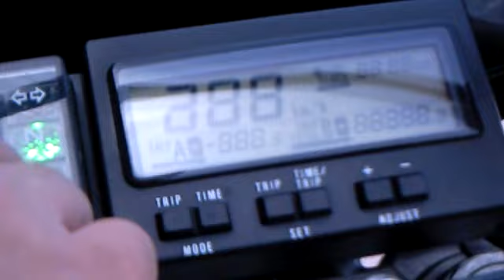Suzuki DR-Z400SM DRZ400 DR-Z400E DR-Z400S スズキ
スズキ・DR-Z400（ディーアール-ゼットよんひゃく）とは、スズキが製造している排気量400ccの水冷4ストロークDOHC単気筒エンジンを搭載したオートバイ。オフロード仕様のDR-Z400Sが2000年に発売され、後にスーパーモタード仕様のDR-Z400SMが2004年に追加された。また、競技専用車両としてDR-Z400Eも販売されている。

DR-Z400Sは、2000年4月1日に発売された。[1]市販レーサーRMをベースに開発され、新開発された4サイクル水冷単気筒DOHC4バルブエンジンは、2ストロークマシンにも匹敵するパワーを持ち、排ガス規制によって2ストロークマシンの生産が終了していく中で人気を博した。

なお2008年に4ストロークマシンも排ガス規制強化の影響を受けることになったため、11月にメーカーから生産の終了が公表されている
DR-Z400SMは、2003年に行われた第37回東京モーターショーにてコンセプトモデルとして参考出品された「DR-Z400S スーパーモタード」[2]を商品化したものである。2004年12月1日に発売された。[3]

その名の通りDR-Z400Sをスーパーモタード仕様に改良したもので、エンジン等の基本設計はDR-Z400Sと変わらないが、足回りを中心にオンロード向けに大幅に改良しており、カタログスペックに現れないポテンシャルが高く評価され、スーパーモタードの枠に囚われずジムカーナなどのオンロードスポーツにも使用され、ベースとなったDR-Z400Sを超えヒット車種となった。

2006年にはレンサル製のハンドルバーと、前後にアクスルスライダーが追加された。

なお400Sと同様の理由で、2008年11月にメーカーから生産の終了が公表されている。